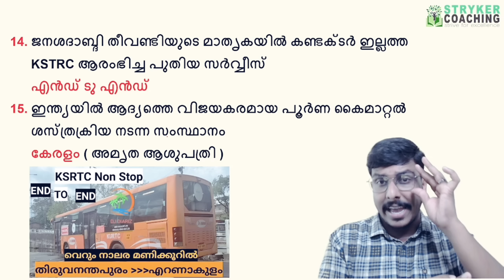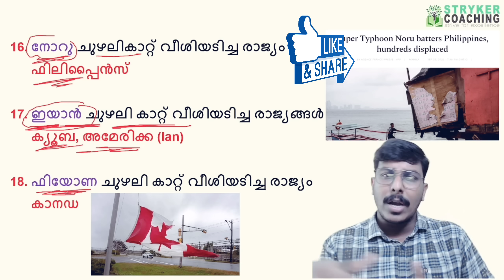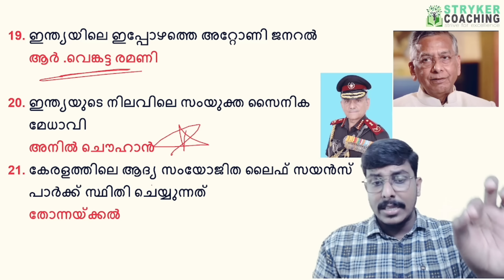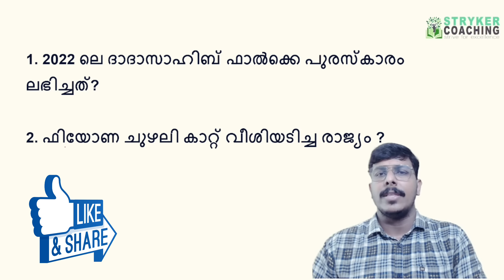KERALA PSC CURRENT AFFAIRS NEW 🎯10TH PRELIMS | UNIVERSITY LGS | REVISION CLASS 9 | STRYKER COACHING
DEGREE MAINS | 10TH PRELIMS
STRYKER COACHING

🌟ടെലഗ്രാം ചാനൽ 👇

STRYKER COACHING
മത്സരപരീക്ഷകളിൽ മുന്നേറാൻ

villagefieldassistantALAYALAM | CURRENT AFFAIRS | MATHS